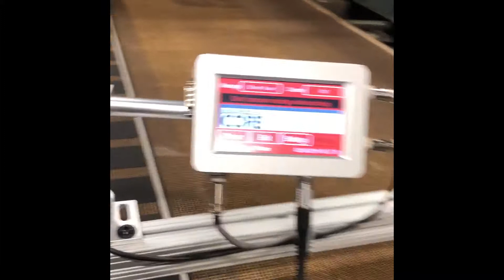Meenjet MX1 Printer with JS21 White Ink on Continuous Web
Watch the Meenjet MX1 Printer using the JS21 White Ink for printing on web application.

The MX1 uses a 3.5-inch touch screen and controls one 12.7mm printhead. Print static and variable information such as date codes, counters, lot codes, barcodes and much more. Print with black, white, yellow, blue, red, green and invisible inks on a variety of substrates such as glass, plastic, metal, aluminum, concrete, boxes, etc.

833-9-CODING